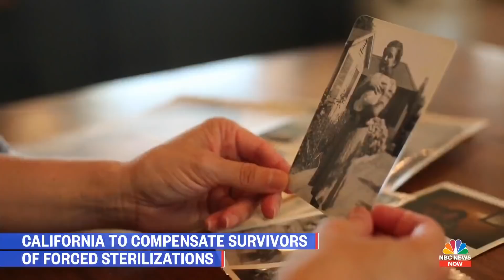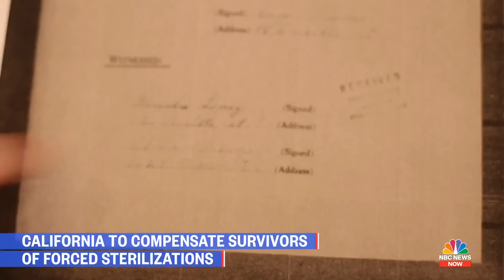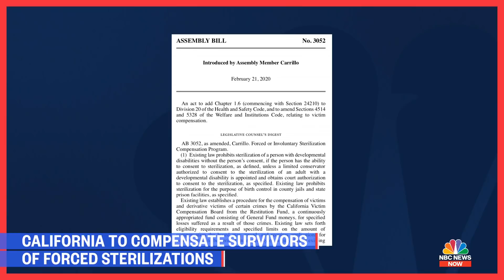California to Compensate Survivors Of Forced Sterilizations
California is paying $7.5 million to victims of its forced sterilization program from the early 20th century.